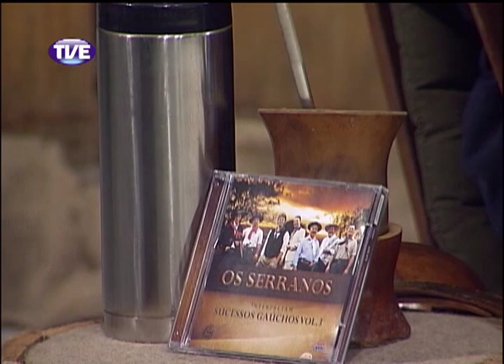Galpão Nativo Os Serranos Bloco 2